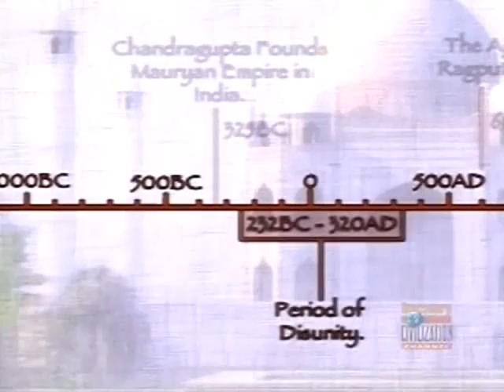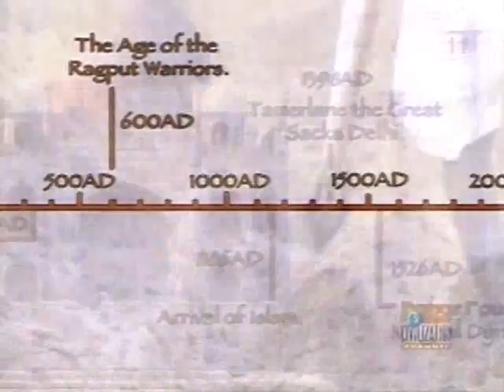Lost treasures of the ancient world - INDIA 3/5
lost ancient civilization of india by discovery channel. in 5 part
PART - 3